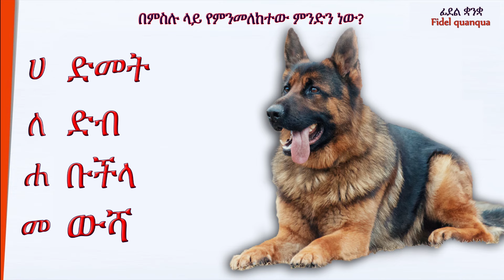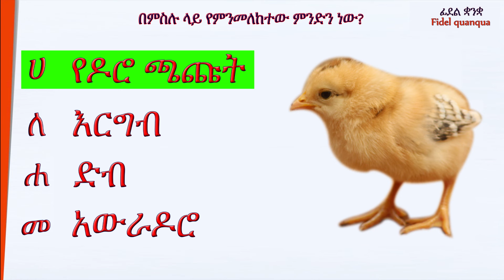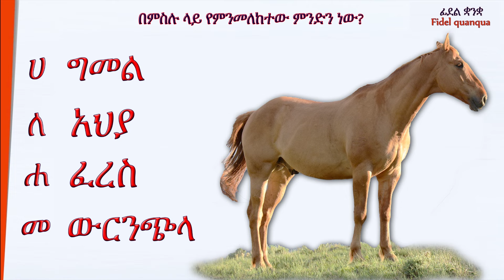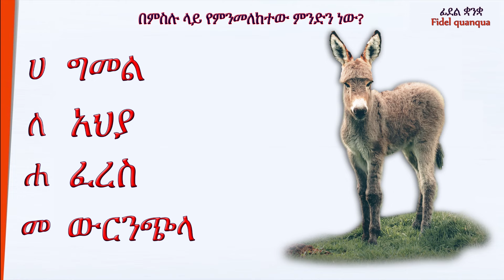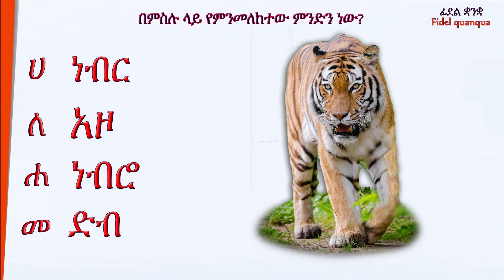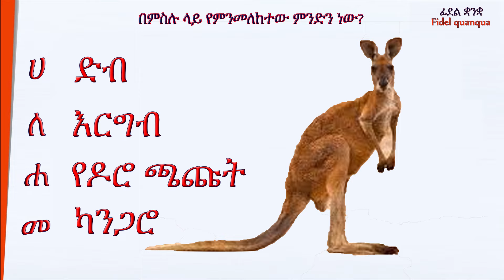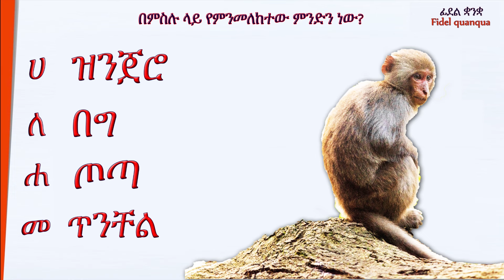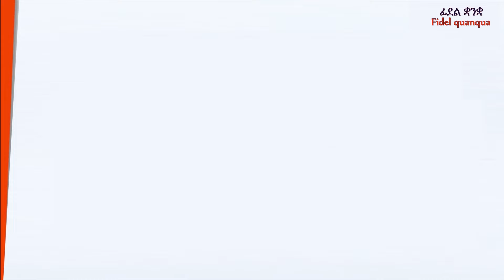ስለ እንስሳት ጥያቄ እና መልስ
Animals questions & answers